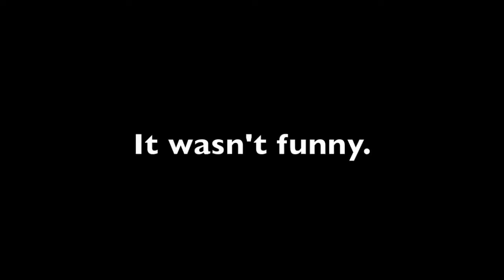Damned bloopers!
And so here are the bloopers for Damned if I Do Ya! There's really not a whole lot to explain, except for the fact that we... are dorks.

So enjoy, and Happy New Years!

CCP